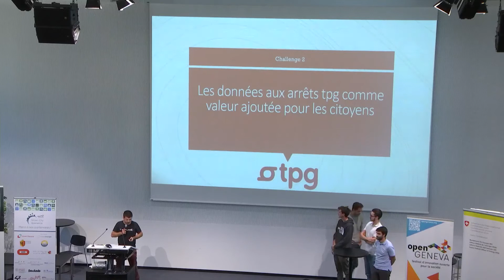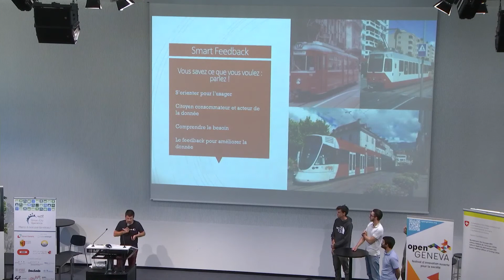Pitch Challenge 2